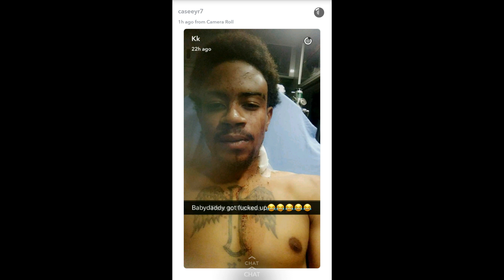White girls saying nigga. Black men are lost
Brothers are just lost.